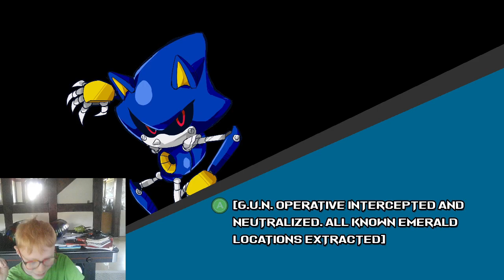Jasrex playing Sonic Smackdown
No Roblox this time, some smashing fun with sonic.